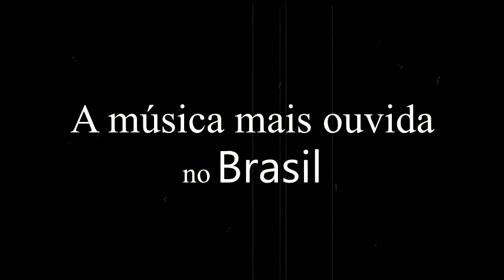1985 - We Are The World - USA For Africa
A música mais ouvida no Brasil no ano de 1985.